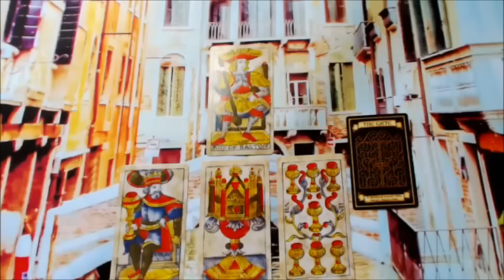WEDNESDAY THROW by VENICEITALYTAROT - MR BIG or MR GREEN JEANS HMMM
THIS IS A RELATIONSHIP READ FOR A GOOD # OF YOU, FOR THOSE OF YOU WHO ITS A TOSS  BETWEEN CAREER PATHS, ETC. CHOOSE THE ONE THAT BRINGS YOU JOY, FOR THOSE WHO IT IS A RELATIONSHIP READ, CHOOSE THE PEOPLE WHO YOU KNOW SUPPORT YOUR GROWTH AND AREN'T STOPPING YOU VIA GUILT... THAT WILL CRASH AND BURN AND YOU WILL BE EXACTLY WHERE YOU ARE NOW, BUT ONLY YEARS DOWN THE LINE... NOT EVER WORTH PUTTING YOURSELF ON HOLD FOR SOMEONE ELSE'S INSECURITIES...  DO YOU AND THE RIGHT PEOPLE WILL EITHER BE PRESENT, OR WILL CATCH UP...  CHOOSE LONG TERM AND CHOOSE FROM WHAT YOU KNOW DEEP DOWN INSIDE IS THE BEST CHOICE FOR YOU...  LASTLY, DON'T CHOOSE RELATIONSHIPS FOR WHAT PEOPLE "CAN BE" CHOOSE BASED ON TODAY, RIGHT NOW IN THIS DAY...